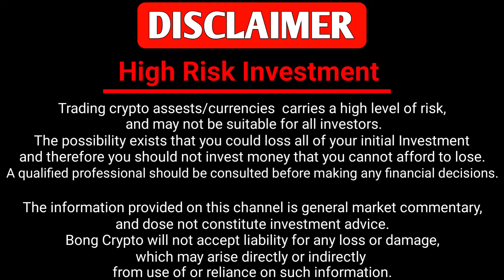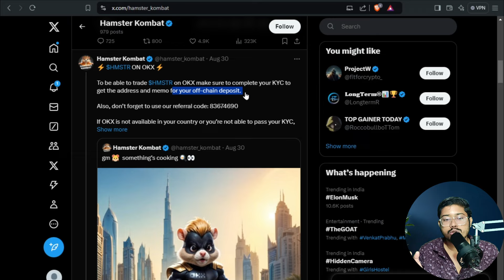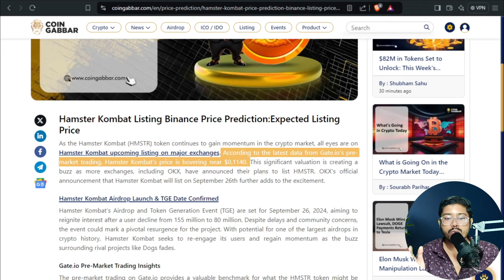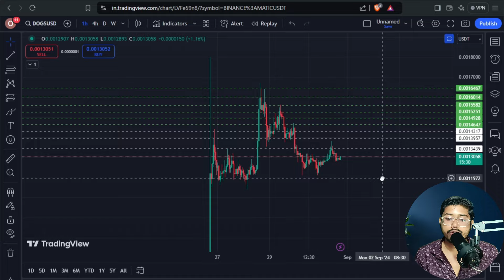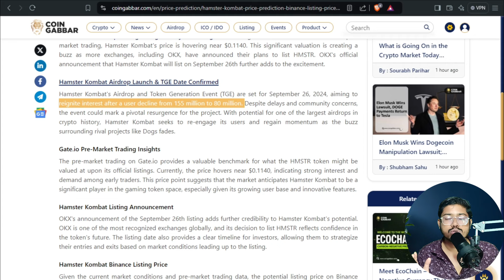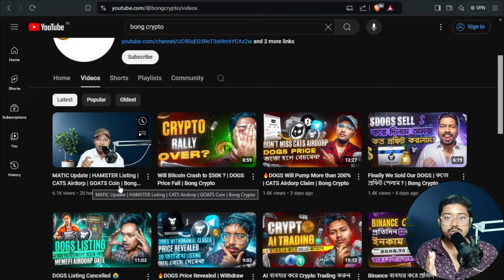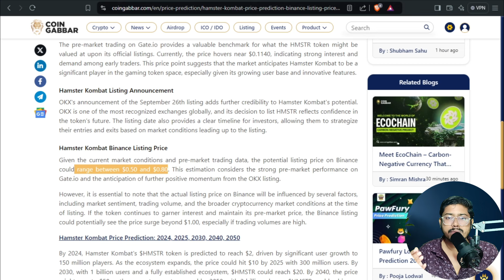HAMSTER KOMBAT Price After Listing | BINANCE Update | SELL or HOLD | Bong Crypto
Facebook : To be revealed soon...
Insta : To be revealed soon...
Twitter : To be revealed soon...

hamster kombat price prediction bangla
hamster kombat price update
hamster kombat price in okx
hamster kombat price bangla
hamster kombat price list
hamster kombat price in bangladesh
hamster kombat price bd
hamster kombat price koto
hamster kombat price and listing date
hamster kombat price analysis
hamster kombat price and listing
hamster kombat airdrop value
hamster kombat binance listing
cats airdorp
cats telegram airdorp
dogs
dogs price prediction
goats airdorp
tomarket airdorp
x empire daily combo
blum listing
memefi combo